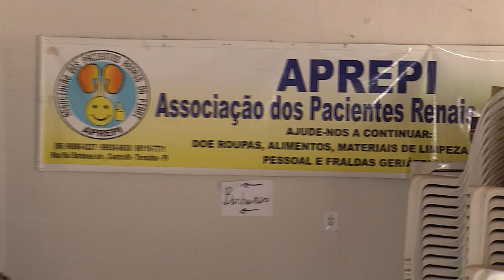Lei aprovada na Alepi garante que pacientes renais crônicos tenham os mesmos direitos que PCDs